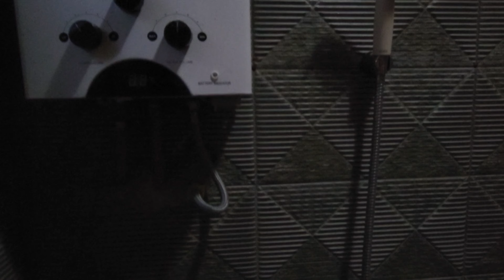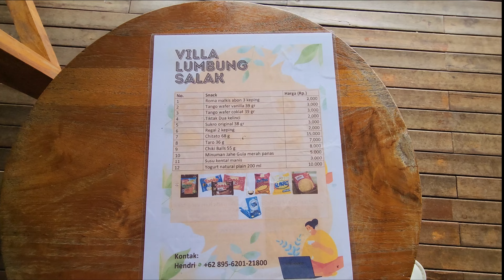Villa Pet Friendly Mulai Dari 300 Ribuan Di Kaki Gunung Salak Dengan View Keren Part 1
Halo PawFrens,

Setelah vakum beberapa bulan karena Kuma sakit, akhirnya walaupun masih dalam proses penyembuhan, Kuma bisa diajak ngetrip lagi.  Untuk trip perdana ini PawLer staycation di Villa Lumbung Salak yang berlokasi di kaki Gunung Salak, tepatnya di desa Sukaharja, Cijeruk, Kabupaten Bogor.

Terletak di kaki gunung Salak, Villa Lumbung Salak menawarkan sensasi menginap di tengah keindahan alam yang asri dengan hawa pengunungan yang sejuk.  Karena lokasinya yang lumayan tinggi, pemandangan dari sini sangat instagramable, sejauh mata memandang terlihat pepohonan hijau dan gunung di kejauhan.  Area villa memiliki lapangan rumput dan taman yang luas dan terawat.  Anabul bebas berkeliaran di area villa, tapi tentunya harus selalu diawasi dan menjaga kebersihan serta kenyamanan pengunjung lain. Selain itu, PawFrens juga bisa melakukan hiking ringan ke  curug Cimuncang yang lokasinya sekitar 15 menit dari villa.

Saat ini Villa Lumbung Salak memiliki 5 unit villa yang disewakan dengan tipe, luas dan kapasitas yang bervariasi tapi semua villanya memiliki pemandangan yang indah. Pemesanan villa dapat dilakukan melalui aplikasi Booking.com atau bisa langsung menghubungi nomor whatsapp yang ada di Instagram @villalumbungsalak.

Dalam vlog ini PawLer akan review villa Lumbung 1 dan area sekitar villa, sementara untuk tipe dan harga villa lain  akan di review di vlog Villa Lumbung Salak Part 2.